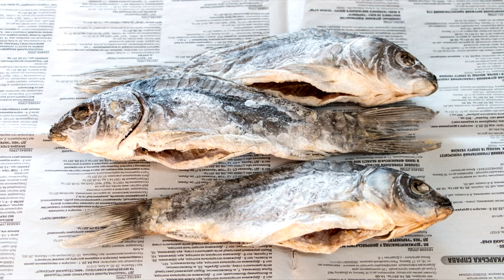Таранка в домашних условиях - Простой рецепт - Про Вкусняшки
Рецепт таранки - как приготовить таранку
Ингредиенты:
1 кг свежей речной рыбы,
крупная поваренная соль

Чтобы приготовить Таранку в домашних условиях, необходимо сначала рыбу помыть, очистить от внутренностей, вынуть жабры и еще раз хорошо промыть рыбу. Чистить чешую не нужно.

Сложить рыбу в эмалированную посуду. Далее подготовленную рыбу хорошо обсыпаем солью со всех сторон. Засыпать соль также и в живот, и в жабры. Накрыть рыбу тарелкой и плотненько прижать. Посуду с заготовкой таранки рыбой отправить в холодильник или в другое тёмное холодное место. Периодически рыбу нужно переворачивать, чтобы она равномерно просолилась.

Мелкую рыбу массой около 100-150 грамм нужно держать в ёмкости с рассолом 1-2 дня. Для просаливания рыбы средней величины (0,5-0,8 кг) достаточно будет 3-4 дня. Рыбу массой более 1 кг лучше просаливать 5-7 дней. Индикатором хорошей просолки таранки служит прекращение обильного выделения рыбой сока и отсутствие запаха свежей рыбы.

Когда рыба хорошо просолится, необходимо просушить каждую тушку бумажной кухонной салфеткой. В брюшка крупной рыбы лучше установить распорки. Нанизать рыбу на кулинарную нитку и с ее помощью повесить сушиться рыбу в тёплом проветриваемом месте, защищённом от прямых солнечных лучей.

Для защиты таранки от мух и других насекомых, необходимо обмотать ее марлей.

Продолжительность сушки таранки может сильно отличаться в зависимости от величины рыбы и температуры окружающей среды. Мелкая таранка будет готова через 2-3 дня сушки. Рыбу среднего размера (массой около 0,5 кг) нужно будет сушить, примерно, неделю. Для сушки крупной таранки может потребоваться 2 недели. Чтобы оценить степень готовности таранки, можно отломать и попробовать пёрышко возле головы. Если оно достаточно сухое и ароматное, таранку можно снимать и кушать.

Наша таранка в домашних условиях готова! Попробуйте приготовить ее и вы, используя этот рецепт. Теперь вы знаете, как сделать таранку.

Многие другие вкусные простые рецепты вы найдёте на нашем канале.

А какие рецепты вы хотели бы видеть в наших будущих видео ?